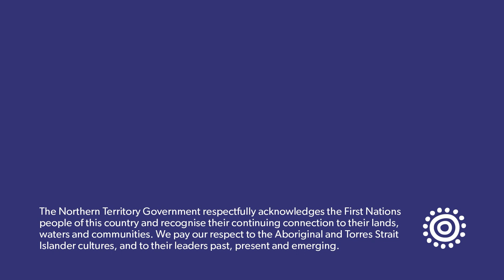Territory Resources - Meet Peter